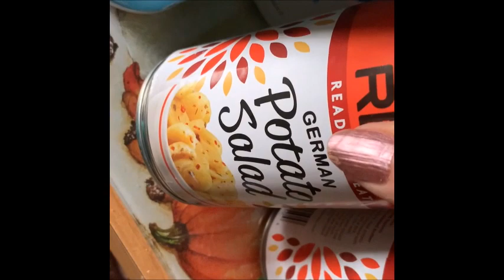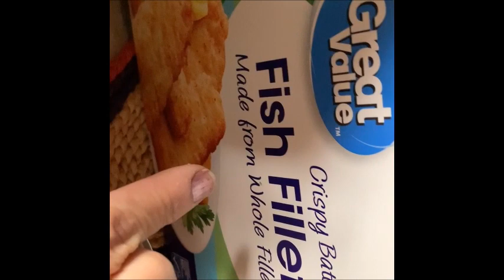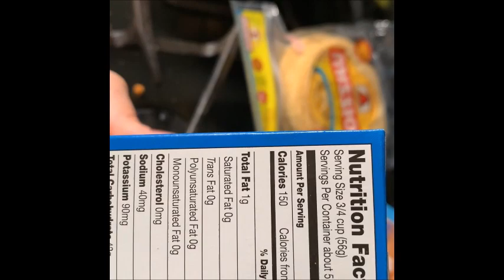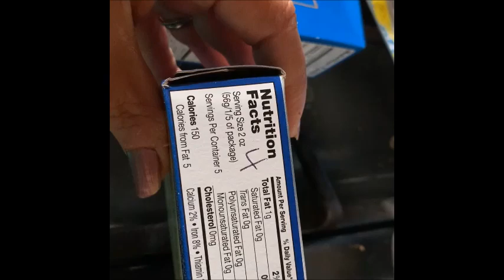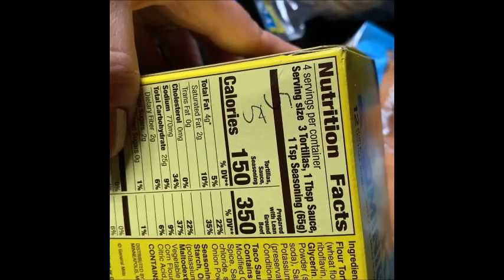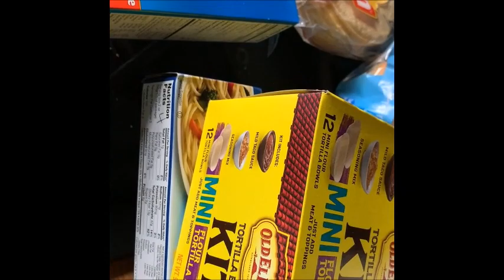Weight Watchers Freestyle Meal Plan and Grocery Haul 9/30/19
HI Welcome to my  WW weight loss journey! Come join me and let's lose weight and feel better.
Here is my meal plan for this week with a small grocery haul.
and here is 15% code DISHWITHDEE

Here is a link for $10 off your first Walmart online order

Like my glasses here is a link to Amazon to get your own!

My Dash Mini waffle maker

Pillsbury Sugar-free brownie mix